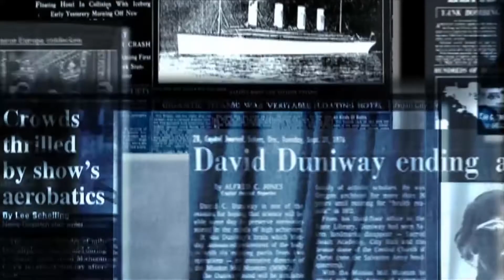ANIVERSARI 105 ANYS DE CONSUELO GIMENO